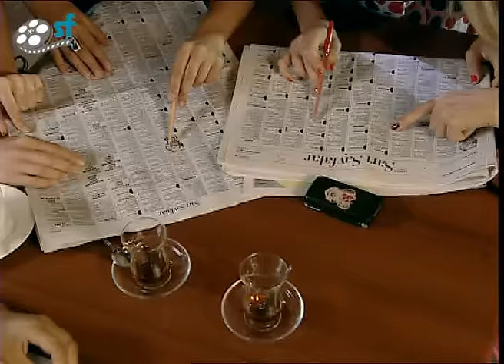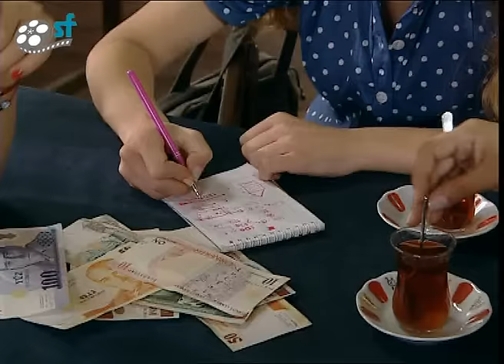Kızlar Yurdu 19. Bölüm Tek Parça / 2006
2006 yılında yayınlanan Kızlar Yurdu, üniversite öğrencileri olan kızların kaldıkları yurtta, yurt müdürüne karşı verdikleri amansız mücadeleyi anlatıyor.

Kızlar Yurdu Oyuncuları; Melike Güner, Engin Altan Düzyatan, Eylem Yıldız, Pelinsu Pir, Arzu Oş, Fethi Kantarcı, Boncuk Yılmaz, Hayfa Safi, Ümit Çırak, Işılay Gül, Damla Cercisoğlu, Ezgi Asaroğlu, Nergis Öztürk, Ozan Dağgez, Caner Özyurtlu, Gülru Pekdemir, Aras Alemfamian ve Füsun Demirel ve Ferdi Akarnur ve ilhan Mansız

Jenerik: Desart Grup
Jenerik Müziği: Nil Karaibrahimgil
Yapım Koordinatörü: Volkan Yabasun
Genel Koordinatör: Ebru Hamamcıoğlu Levent
Senaryo: Senaryo Stüdyosu, Sırrı Süreyya Önder, Aybike Ertürk, Yasemin Özek, Elif Ayan
Proje: Ceyda Demir
Yapımcılar: Mehmet Altıoklar, Emine Altıoklar
Yönetmen: Ceyda Demir